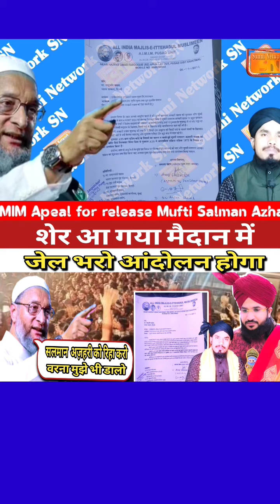Asaduddin Owaisi On Mufti Salman Azhari